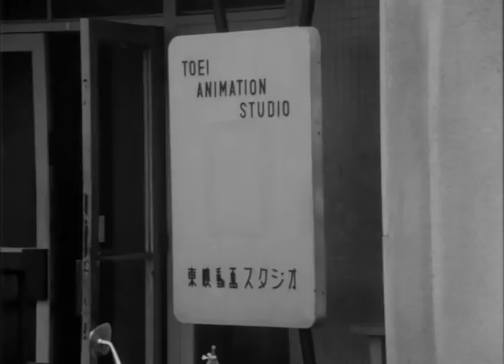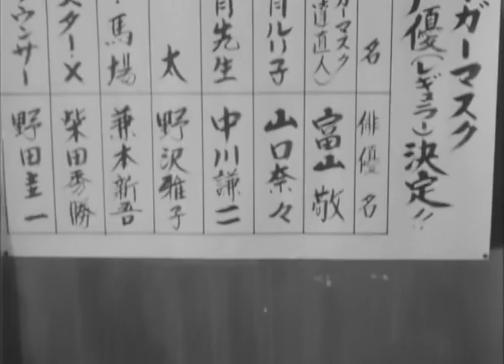Tiger Mask documentary TOEI ANIMATION Studios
behind the stage of a classic of animation TIGER MASK animated by TOEI ANIMATION STUDIOS